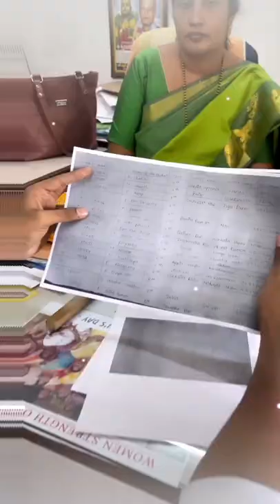harshasai annanew video|| హర్షసాయి అన్న అభిమానంతోవీడియోచేస్తున్నాను@HarshaSaiForYou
అందరికీ ముఖ్య గమనిక
 ఈ సాంగ్ పాడింది నేను కాదు ఈ సాంగ్ పాడిన వాళ్లకి వేల వేల వందనాలు ఈ సాంగు చాలా అద్భుతంగా ఉండటం వల్ల నేను ఈ సాంగ్ కి తగ్గట్టు హర్ష సాయి అన్న మీద అభిమానంతో ఈ వీడియో అప్లోడ్ చేయడం జరిగింది ఎడిటింగ్ చేసి సో ఎవరు ఎవరు తప్పుగా అనుకోవద్దు ముఖ్యంగా ఇంకో విషయం ఈ సాంగు ఓనర్స్ కాపీరైట్ వెయ్యొద్దు ప్లీజ్ 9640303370
Special Song on Harsha Sai Yevarayya nuvvu Harsha Sai for you telugu
Concept, Lyrics & Rap: Siripuram Srinivas
(srinu65 jabardasth )
Singer: Rajendhar konda
Mix & Mastering: Balu
Editing: Shiva LD